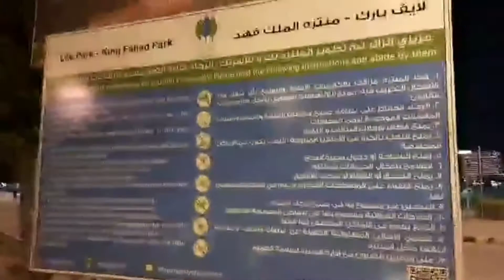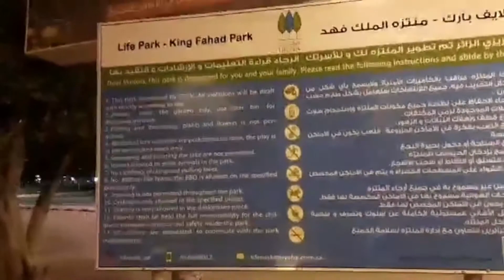for healthy body we walking in the park for exercise/